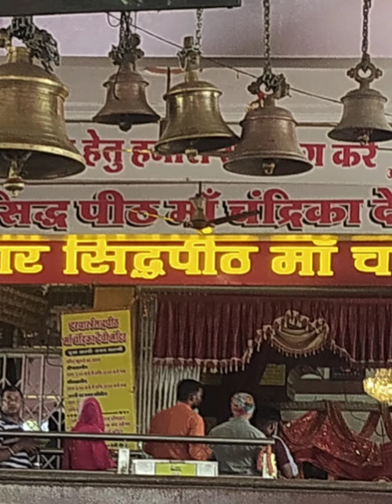Maa Chandrika Devi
Uttarpradesh